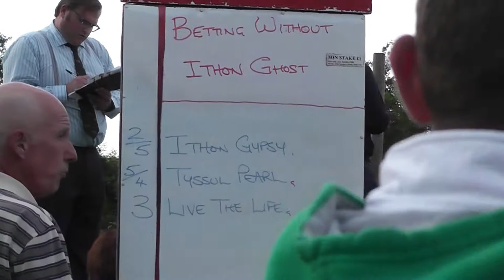HUNDRED HOUSE HARNESS RACES 2014 SADDLE RACE